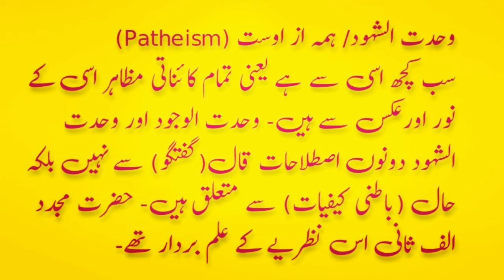Waḥdat ash-Shuhūd┃وحدت الشہود┃istyear